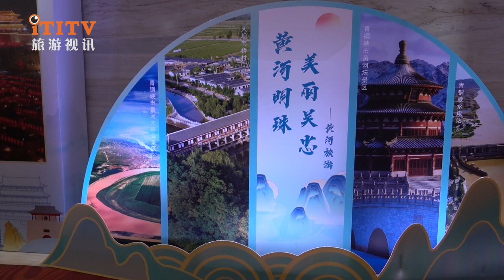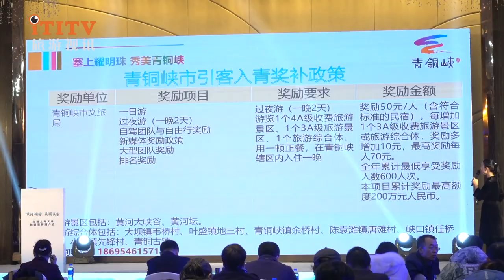Ningxia Wu Zhong promotes Yellow River Pearl tourism in Shanghai 宁夏吴忠在沪邀约游客到黄河明珠喝早茶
On March 24, 2023, the "Yellow River Pearl, Beautiful Wuzhong" cultural tourism promotion activity hosted by the Wuzhong Municipal People's Government of Ningxia and undertaken by the Wuzhong Municipal Bureau of Culture, Tourism, Sports, Radio, Film and Television went to the banks of the Huangpu River. Through the promotion of various cultural tourism resources, Sweet and delicious delicacies, exquisite and unique scenery display, let more Shanghai citizens understand this pearl city in the Yellow River Basin.

Wuzhong not only has natural landscapes such as the Yellow River, deserts, plains, wetlands, mountains, canyons, and grasslands, but also historical and cultural relics such as the ancient Great Wall, ancient castles, ancient canal heads, ancient towers, and ancient houses. Centralized, one of the most unique areas with folk customs. Over the years, tourism products such as Wuzhong food and health care, and Great Wall exploration have been sought after by tourists in the Yangtze River Delta region with Shanghai as the core. With the completion of the high-speed rail line, the transportation convenience between Wuzhong City and major cities in the Yangtze River Delta region has been greatly improved, and the complementary cultural tourism resources provide a broader cooperation platform for Wuzhong and Shanghai cultural tourism.

The promotion meeting started with the song and dance "Happy Castanets", showing the vitality and innovation of Wuzhong's traditional culture. The subsequent program "I drink morning tea in Wuzhong" and Wuzhong's intangible cultural heritage "Eight Treasures Tea" tea art performance let the guests taste Go to the most authentic Wuzhong Babao tea and experience the unique charm of Wuzhong morning tea culture. In addition, there are Wuzhong special non-heritage delicacies such as Sanzi, hand-caught mutton, ramen, and haggis, bringing a feast of taste to Shanghai residents.

This promotion will focus on promoting 13 high-quality tourist routes in Wuzhong City's six major sections: "Looking at the Yellow River culture, viewing the Great Wall and ancient castles, listening to red stories, seeking out the hometown, tasting grape wine, and eating Wuzhong delicacies". One-stop check-in Wuzhong food, beautiful scenery, and fine wine provide an official strategy. The event site also released the "Introduction to Wu" reward method, and made a detailed analysis of the reward method, which aroused heated discussions among Shanghai travel agencies participating in the event. Counties (cities, districts) in Wuzhong also made key recommendations on cultural tourism features and key cultural tourism investment promotion projects. Key travel agents, investors and cultural tourism project units of the two places have signed a cooperation agreement, which is expected to send 100,000 passengers. At the same time, in order to further enhance the public awareness of Wuzhong's cultural tourism in the Yangtze River Delta, Wuzhong City named the "Yellow River Pearl, Beautiful Wuzhong" high-speed rail train. This is the main high-speed rail line connecting Ningxia to the coastal areas of East China, covering Jiangsu, Zhejiang, Anhui, Shandong, Henan, and Shaanxi. It is estimated that 4.73 million tourists will be sent annually to 8 provinces, autonomous regions and municipalities including China, Gansu, Ningxia and Shanghai, which will continue to enhance the popularity and reputation of Wuzhong City's cultural tourism.

This cultural tourism promotion and promotion activity is one of the series of activities carefully planned by the Wuzhong City Culture, Tourism, Sports, Radio, Film and Television Bureau to expand cultural tourism consumption, promote the recovery of the cultural tourism market, do a good job in spring and summer tourism market promotion, and expand the target tourist source market. In conjunction with this promotion meeting, starting from April, Wuzhong City will distribute 2 million cultural tourism consumption to more than 200 market entities in seven fields including high-speed rail tickets, hotels and homestays, scenic products, cultural and creative intangible cultural heritage, rural tourism, tourist blocks, and catering Coupons, 20% to 30% consumption subsidies for tourism consumption scenarios such as "food, accommodation, travel, shopping and entertainment", especially high-speed rail consumption coupons, 20% discount subsidy for high-speed rail ticket orders arriving at Wuzhong Station nationwide, with the maximum Sincerely invite friends from Shanghai to visit Wu.